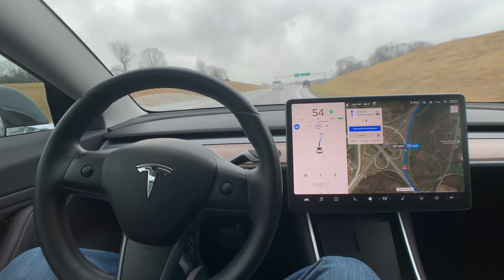Tesla Ride and Drive Burlington NC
Tesla Ride and drive

Mailing address
Brian Jenkins
112-A Argus Lane #435

GoPro 7 Black
Moment NEW Wide Lens
Moment phone case
Sada cable
SSD hard drive
USB Hub